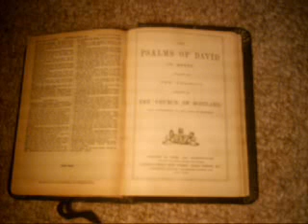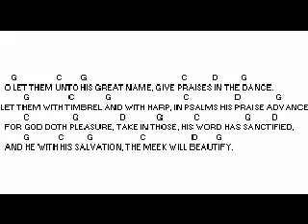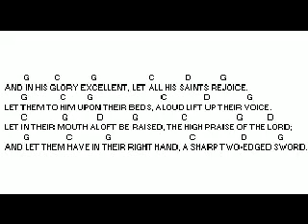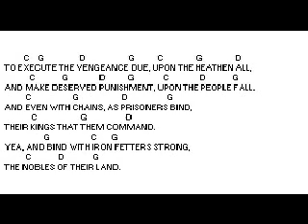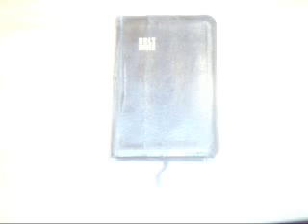Psalm 149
Shalom, I hope you are well.
This is a work prepared in response to the inspiration of the Holy One of Israel.